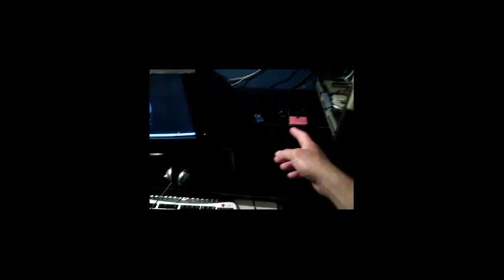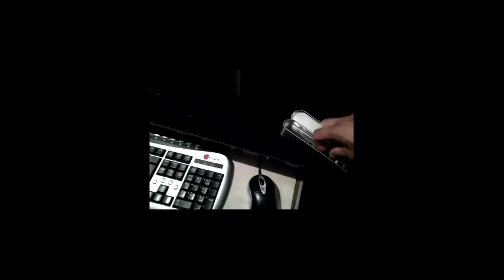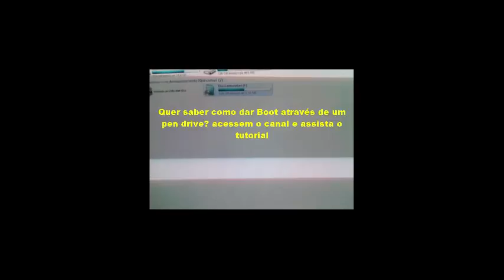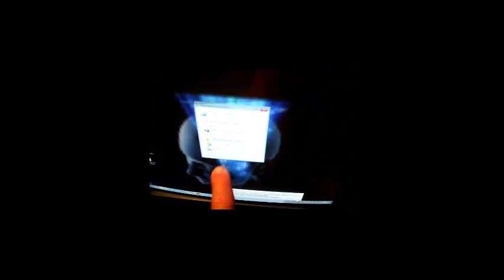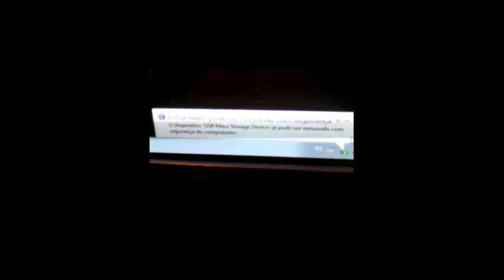O que você precisa saber antes de remover o seu pen drive das porta USB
Descrição
Neste tutorial estou fazendo uma breve explicação, em relação a remoção de dispositivos USB, evitando assim a queima dos mesmos e até a perda dos seus dados.